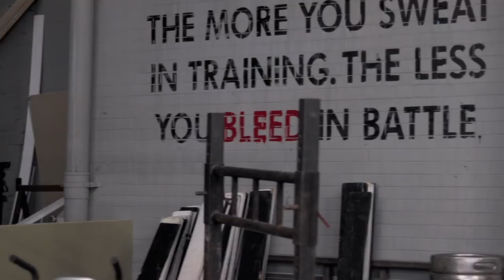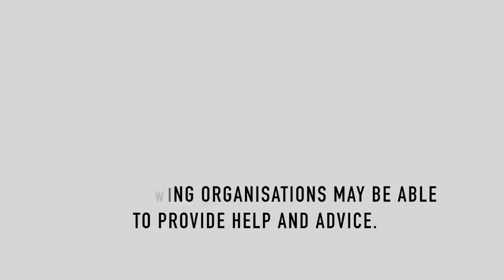Bear Strong - The Film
Bear strong tells the story of Chris ' Big Bear' McNaghten a Irish strongman. His quest to opening a training facility to better the lives of people in his community, his journey to become Ireland strongest man and his battles with mental illness along the way. He also tells his story of coming out as an openly gay strongman.